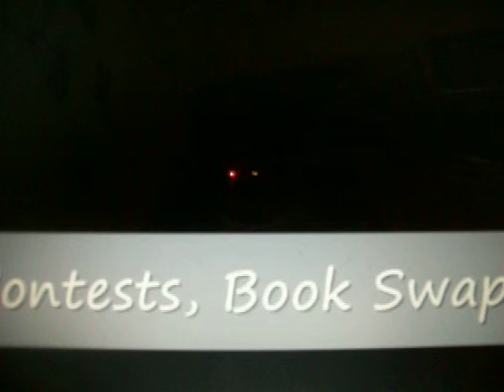Panem News Broadcast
The video didn't come out with sound. but if you read the tickertape to find out about the program April 9th at Endicott College